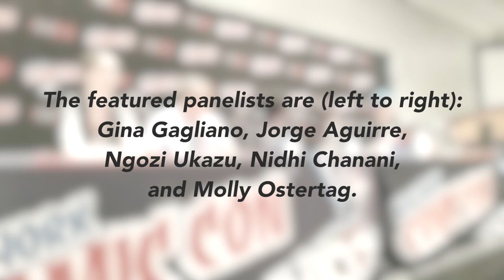"Coming of Age in Graphic Novels" - New York Comic Con 2017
Cartoonists discuss diversity in coming-of-age stories. How do these artists tap into the voices of young protagonists? What compelled them to tell stories that vary from autobiographical to contemporary to fantasy? Join us as we talk about these issues and the need for more authentic representations in comics/graphic novels.

Left-to-right -- Moderator: Gina Gagilano (First Second Books)
Panelists: Jorge Aguirre (Giants Beware!), Ngozi Ukazu (Check, Please), Nidhi Chanani (Pashmina), and Molly Ostertag (Witch Boy).

Note: This is a set of compiled videos from the panel. Due to technical difficulties, we were not able to get the uncut panel on video. We apologize for the missing pieces and low sound quality.

Special thanks to Parrish Turner for video footage and volunteers Carolyn H. (twitter: @akathereader) and Patty Comeau (twitter: @pattycomeau), who helped with captions!